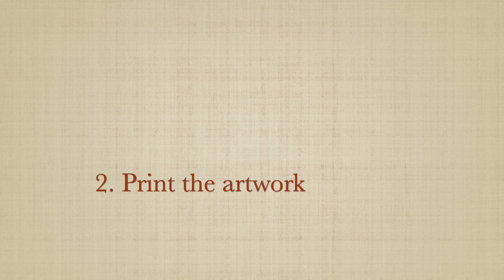EmDiGo Art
Celebrating the beauty and diversity of African culture through unique, digitally-crafted art pieces!

(digital Art)